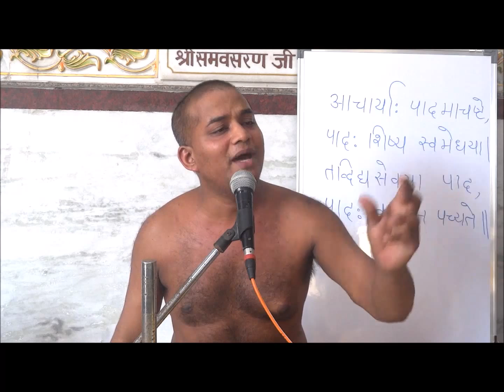ABCD of Jainism by Munishri Amoghkirtiji on Namokar Mahamantra - Day 3 - 15 March 2015